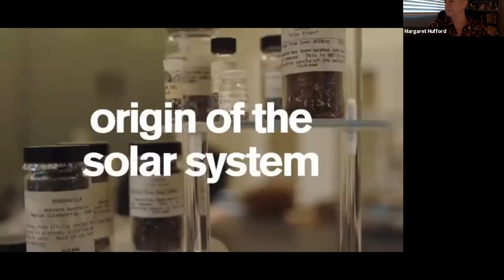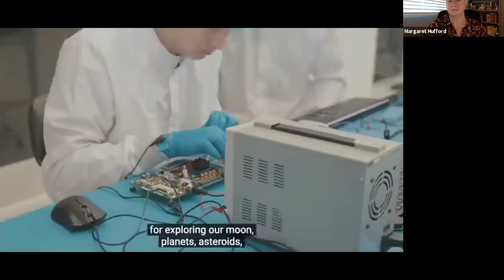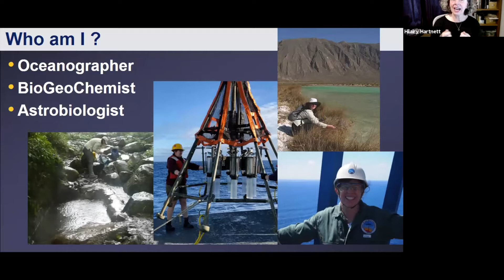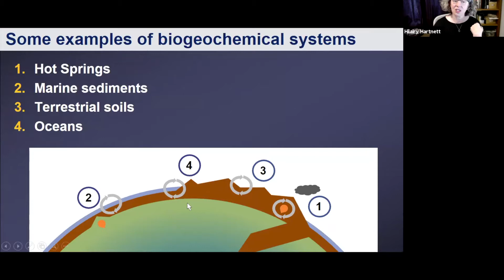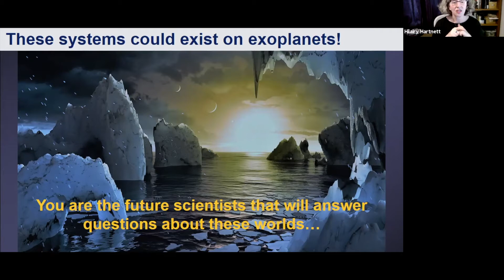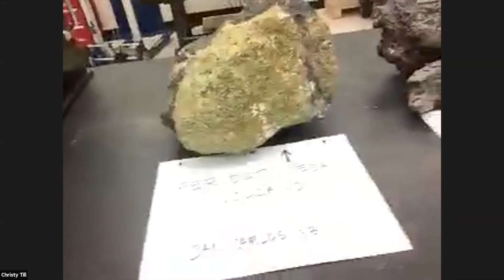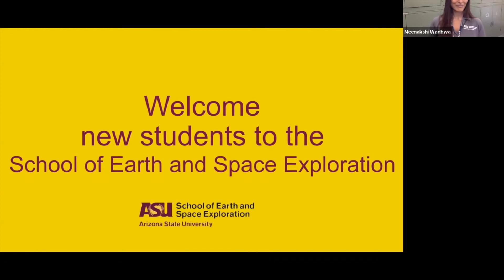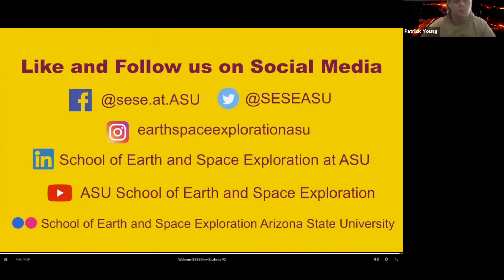Fall Welcome Video 2020 School of Earth and Space Exploration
This virtual introduction welcomes incoming first year and transfer students to the School of Earth and Space Exploration. Meet members of the leadership and faculty team, academic advising staff, community outreach team, and current students from the school.